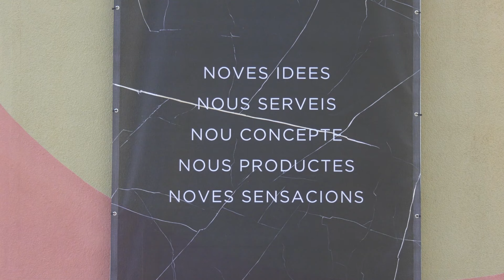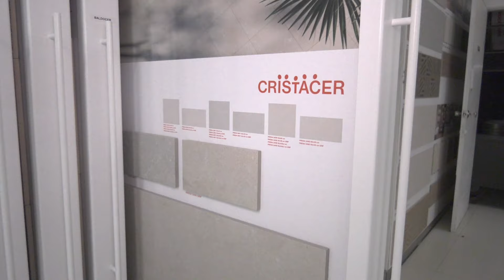BdB Galmés inaugura un nuevo concepto de Showroom en Manacor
El distribuidor de materiales de construcción BdB Galmés inauguró en sus instalaciones de Manacor (Mallorca) un nuevo Showroom para celebrar un cambio en sus servicios, productos y concepto, en un punto de venta especializado en cerámica, baño y ferretería y, ahora también, en cocinas.